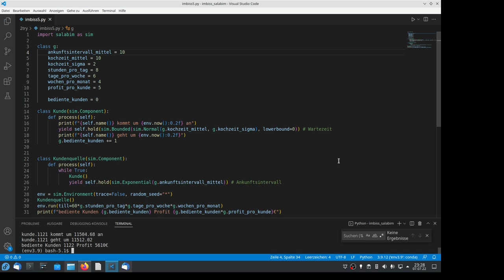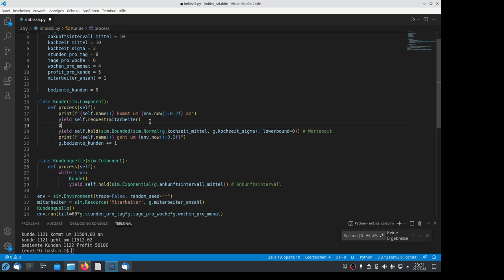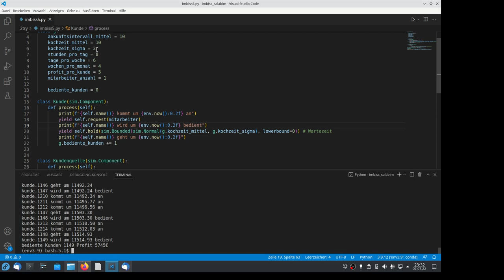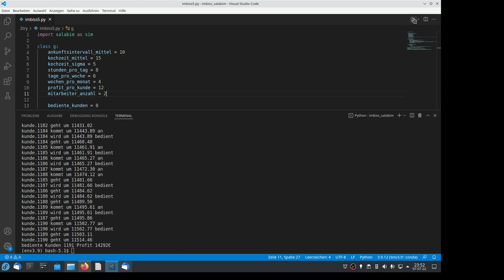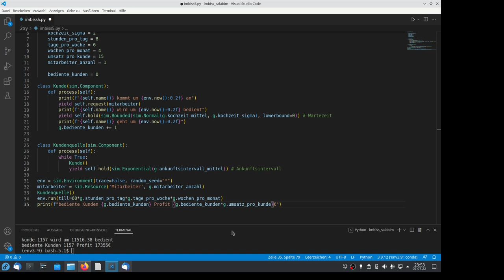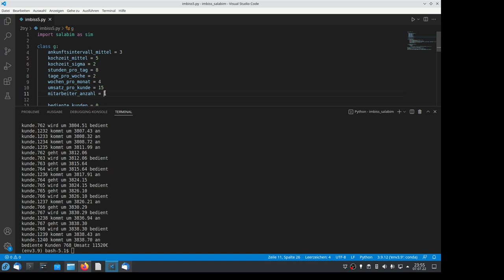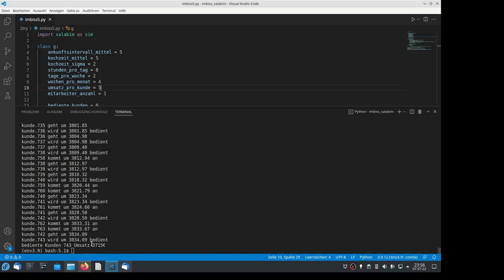Imbiss Simulation mit Python und Salabim Teil 5 bin gleich für Sie da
Tag 5... bitte anstellen, der nächste Mitarbeiter ist bald für Sie da. Resource und Mitarbeiter